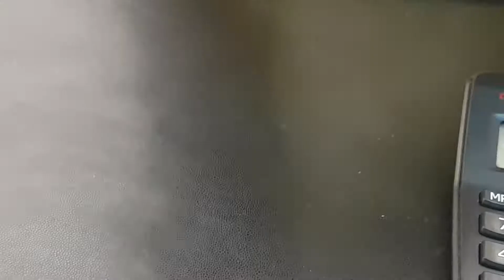Invicta em Orlando Loja da Invicta com Ricardo beethoven whatzap 69 9281-3501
Lançamento 2017 Invicta  em Orlando Loja da Invicta com Ricardo beethoven
PRODUTO IMPORTADO DOS ESTADOS UNIDOS A PRONTA ENTREGA JÁ NO BRASIL

contato com invicta, Whatzap 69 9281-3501